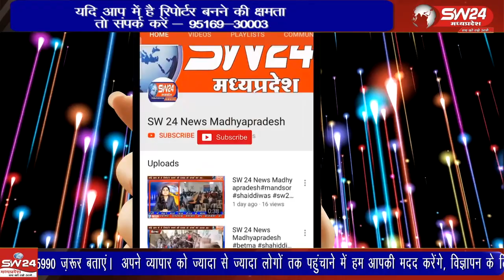आचार संहिता के चलते प्रशासनिक महकमा पूरी तरह मुस्तैद है इसी बीच आगामी त्योहारों के मद्देनजर जिला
आचार संहिता के चलते प्रशासनिक महकमा पूरी तरह मुस्तैद है इसी बीच आगामी त्योहारों के मद्देनजर जिला स्तरीय शांति समिति की बैठक आयोजित हुई